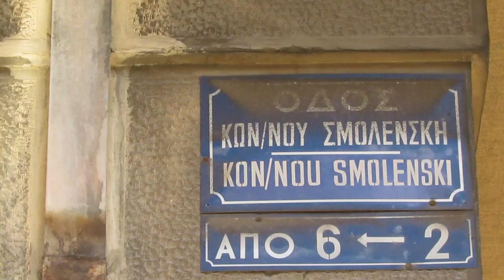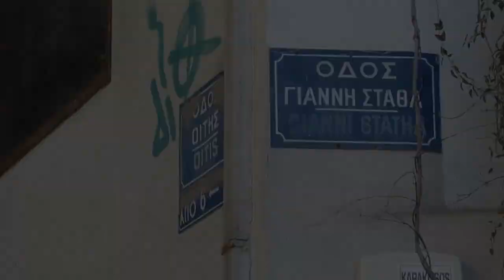iLoveAthens Pezodromia 3